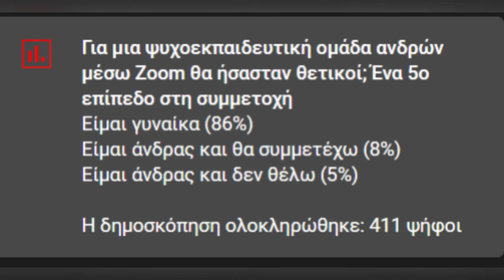Είμαστε τελικά έτοιμοι κάνουμε ένα 5ο επίπεδο στη συμμετοχή μόνο για άνδρες!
Από τον Απρίλιο του 2024 υπάρχει κι ένα τέταρτο επίπεδο, μόνο για άνδρες, στο οποίο έχουν όλα τα προνόμια των πρώτων τριών επιπέδων και επιπλέον μια εβδομαδιαία συνάντηση μέσω Zoom με Q+A για θέματα σχέσεων, dating, ναρκισσισμού και συνεξάρτησης και συμμετοχή σε συνεχή ομάδα chat στο Viber.